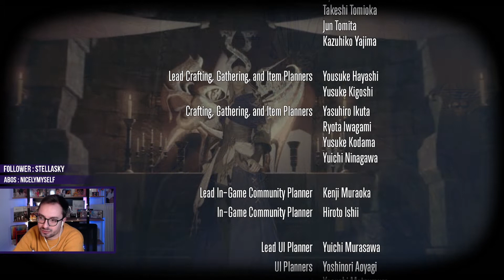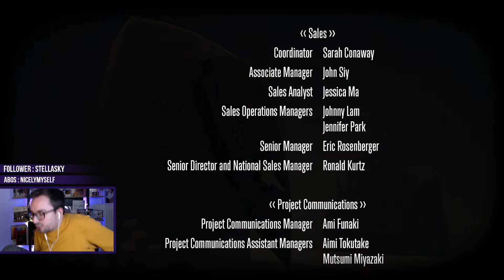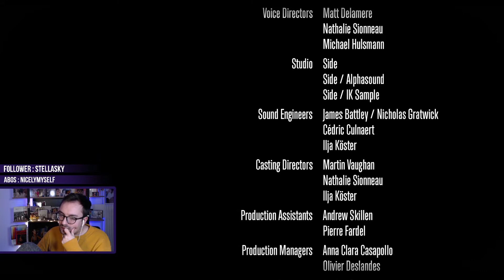ON TERMINE HEAVENSWARD OMG ! | FINAL FANTASY 14 : Heavensward Let's Play FR #65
Bienvenue à tous et toutes dans ce soixante-cinquième épisode des aventures de mon lapin dans Final Fantasy 14 qui termine l'épopée 3.0 !

J'espère que vous allez passer un bon moment en ma compagnie !